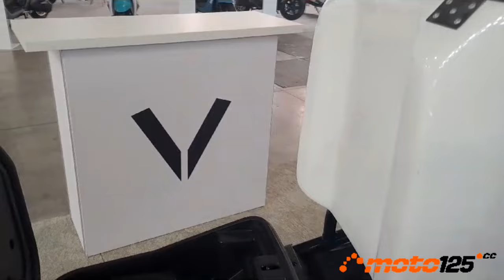Novedad 2024 - EICMA 2023 - Nerva Cargo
Solución para el reparto de mercancías en ciudad y cercanías. El Nerva Cargo mezcla conceptos de scooter con motocicletas. Para empezar, carece de escudo frontal y emplea una horquilla tipo moto con doble tija que aporta más rigidez al tren delantero por las inercias que suponen el mayor peso de carga. Incluso dispone de doble freno de disco delantero que se combina con el disco trasero a través de la maneta izquierda. De los scooters recoge la idea del motor-transmisión basculante, el compartimento de carga bajo el asiento donde se da cabida a un solo casco integral, y las ruedas de 15 y 14 pulgadas.

Cámaras Angelo Corno y Floriano Novati